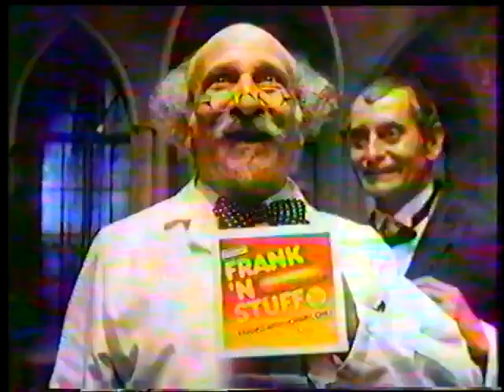Hormel Frank N Stuff Hot Dogs 1986 Commercial